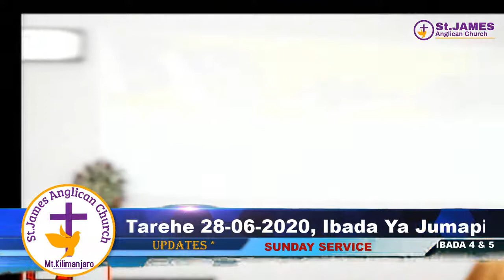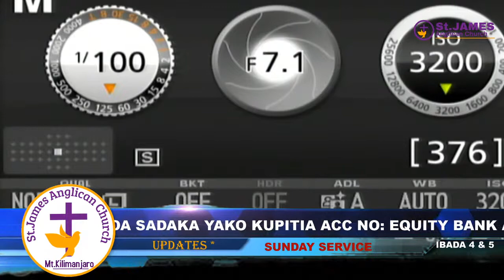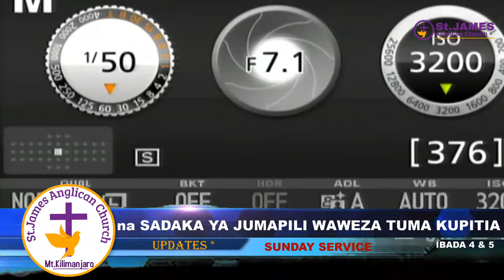IBADA YA NNE NA TANO YA JUMAPILI YA TAREHE 28-06-2020